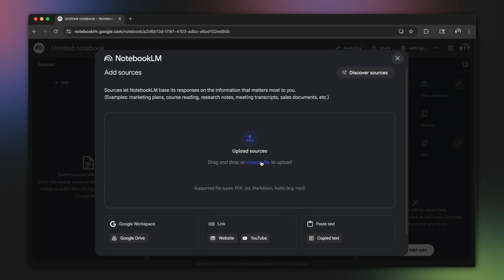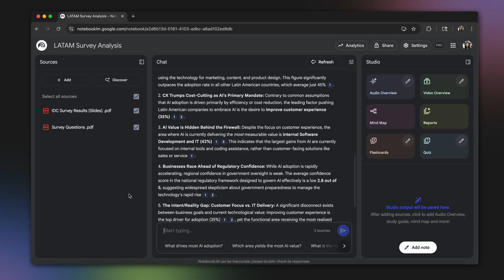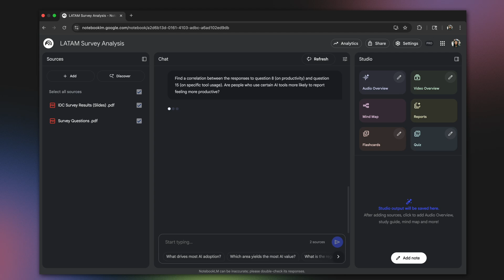Turn raw survey data into powerful stories. Use NotebookLM to find headlines and hidden insights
Get certified and earn your official badge on Cloud Skills Boost

In this video, you'll learn to use NotebookLM to analyze raw data and find compelling stories. You'll see how to ground the AI in your specific documents, prompt it to generate newsworthy PR claims, and ask it to find hidden correlations between different data points to uncover new insights.